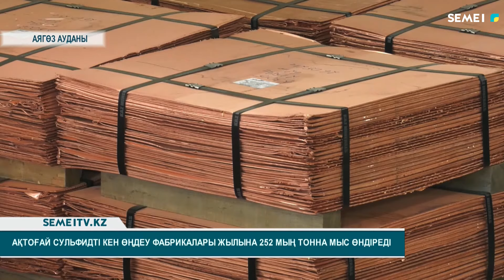Ақтоғай сульфидті кен өңдеу фабрикалары жылына 252 мың тонна мыс өндіреді